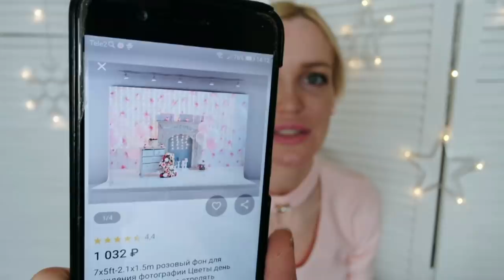Распаковка JOOM/ Ожидание vs Реальность SilenaSway_Силена Вселенная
Крутые покупки, ожидание vs реальность, покупки с сайта джум! Новогодние покупки!